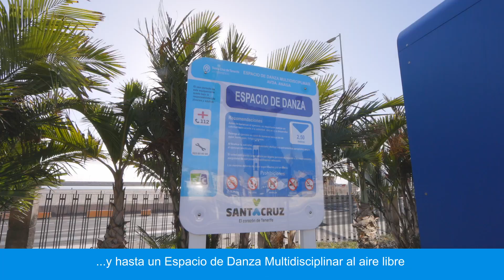Santa Cruz aumenta hasta los 1,6 millones la cuantía de los Presupuestos Participativos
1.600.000 euros, de los cuales, habrá una “línea ciudad”, que contará con una partida de 250.000 euros para proyectos culturales, conciertos, educativos, etcétera, y otra destinada a inversiones en todos los distritos, dotada con 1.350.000 euros, lo que permitirá una distribución de 270.000 euros en cada uno de los cinco territorios administrativos de la ciudad.